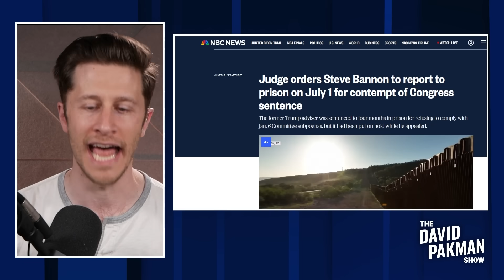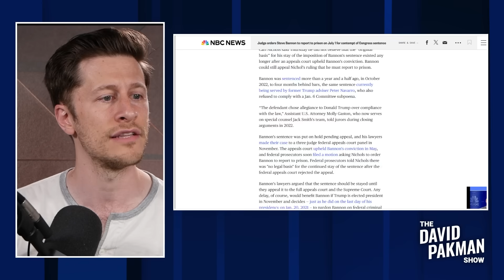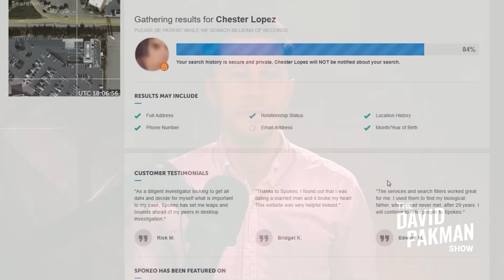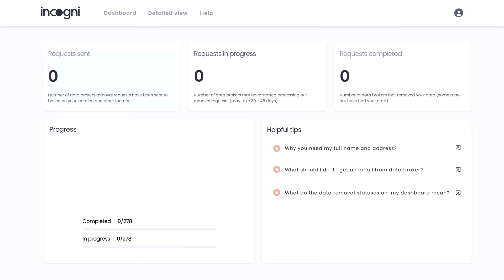Judge says it's time for Steve Bannon to REPORT TO PRISON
🛡️ Incogni lets you control your personal data!
-- A judge says it's finally time for Steve Bannon to report to prison, and directs him to do so on July 1